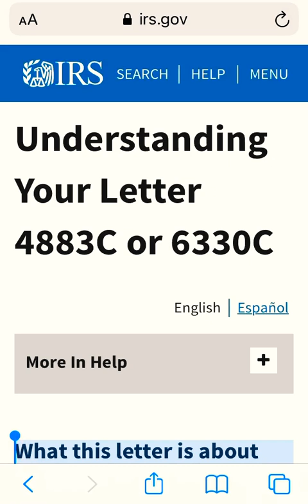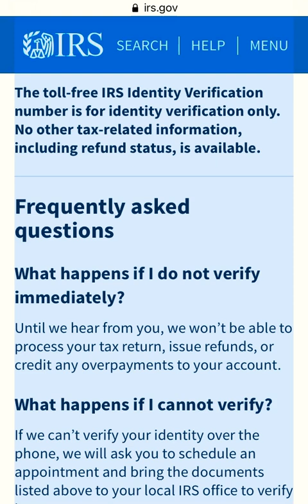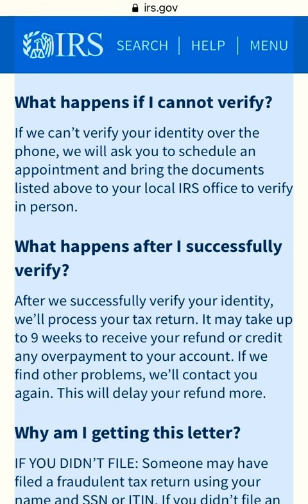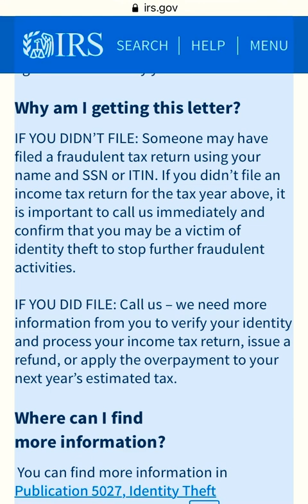Verify identity tax refund 2021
IRS identity verification
How to verify your identity with the IRS